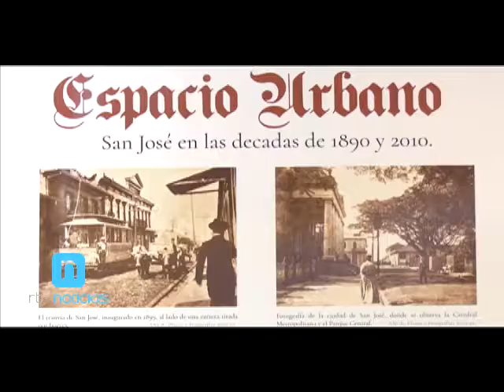VIDARTE 20 01 17